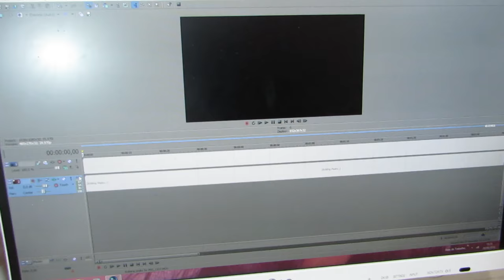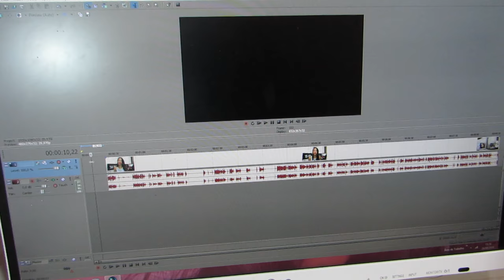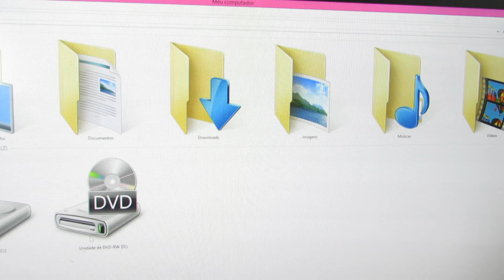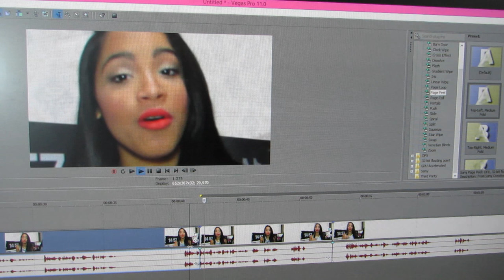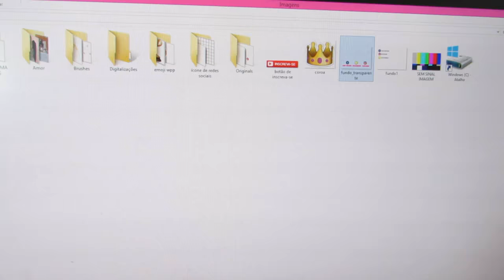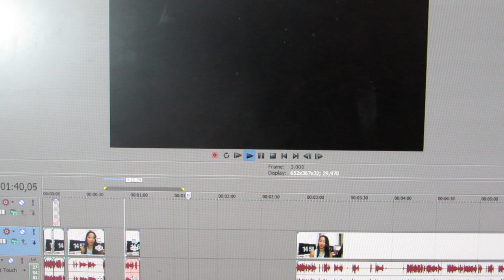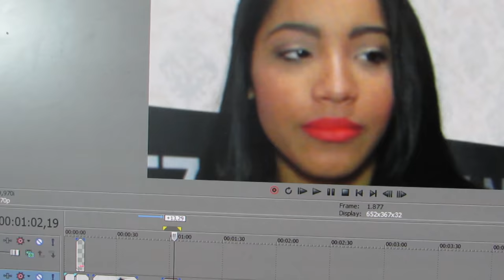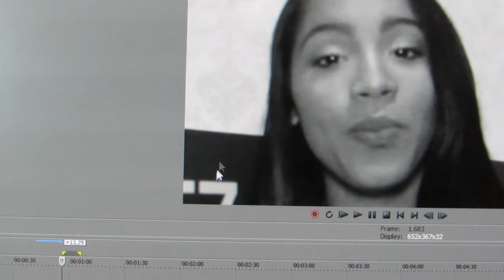COMO EU EDITO MEUS VÍDEOS | SONY VEGAS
Recebo muitas dúvidas sobre como edito meus vídeos, e hoje trago algumas técnicas que utilizo. Ótima para quem está pensando em começar a editar pelo Sony Vegas. Espero que gostem!!!

➜ Não se esqueçam de avaliar o vídeo, comentar e compartilhar com os(as) amigos(as)!!!

➜ Deixem suas sugestões de vídeos novos e avalie nos comentários a qualidade do vídeo. Todo comentário construtivo será bem-vindo!!!